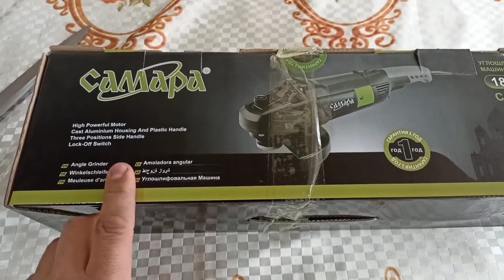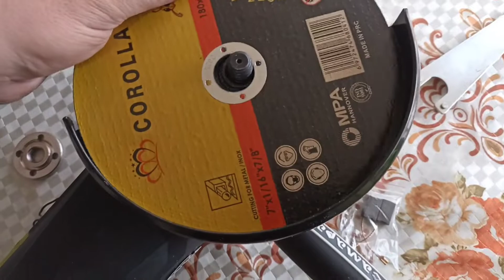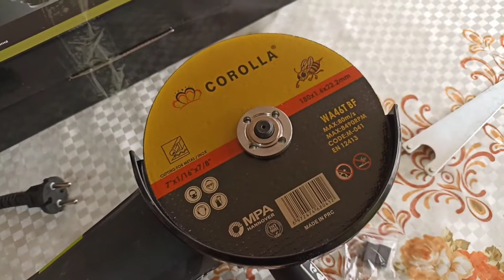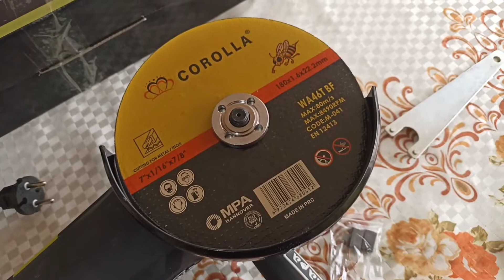БАЛГАРКА ИШГА ТАЁРЛАШ ВА ИШЛАТИШ ХАКИДА. BALGARKA ISHGA TAYORLASH